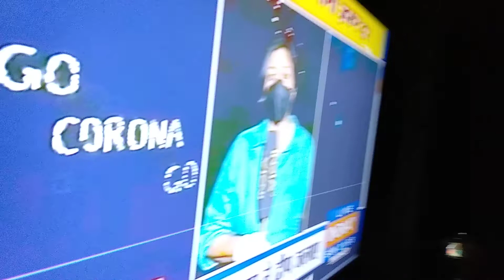5 April 9 PM 9 Minutes 'Go Corona Go' Abhiyaan